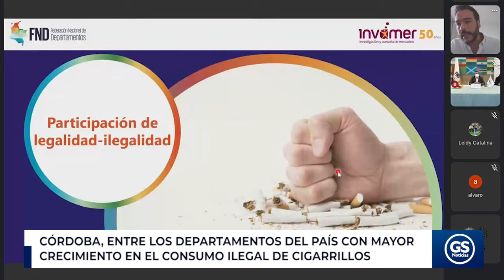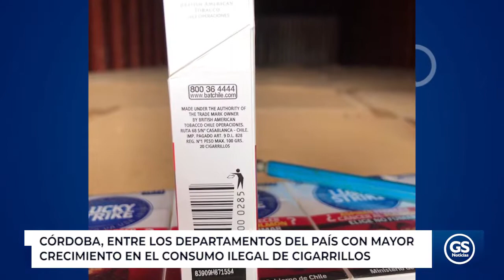Córdoba, entre los departamentos del país con mayor crecimiento en el consumo ilegal de cigarrillos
EnVideo 🎥 La Federación Nacional de Departamentos (FND) en su estudio ‘Incidencia de cigarrillos ilegales en Colombia’ realizado por la firma INVAMER, arrojó como resultado que durante el año pasado, el consumo de cigarrillos de forma ilegal en el país aumentó en 4 puntos porcentuales, en comparación con 2019, llegando al 34% y representando una pérdida de 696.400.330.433 millones de pesos.